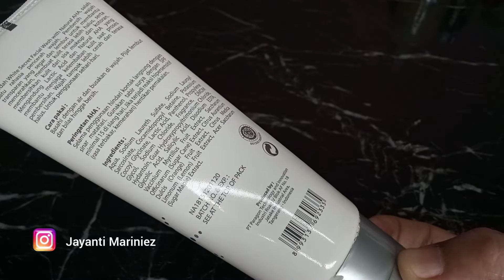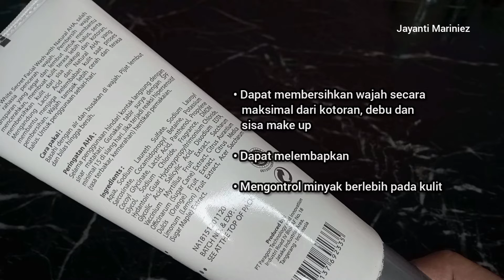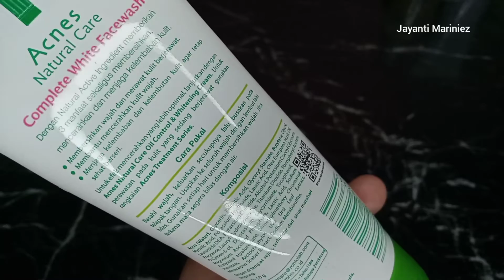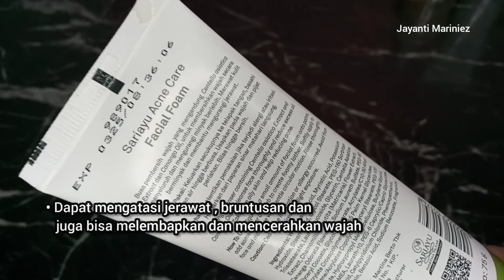Review 5 Facial Wash Dan 3 Merk Terbaik Untuk Kulit Berminyak , Berjerawat Dan Sensitif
Mau Dapat Uang Rp.1.000.000 Setiap hari Seperti aku, 100% Legal😉

⬇️ Ikuti Tutorialnya ⬇️
1. Instal snack Video  👇

2. Buka aplikasi SnackVideo, lalu log in dengan FB atau No HP dan Gmail.

3. Klik koin, Masukan kode
👉  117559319  👈 untuk dapatkan bonus pertama Rp.100.000

selamat mencoba ☺️✨